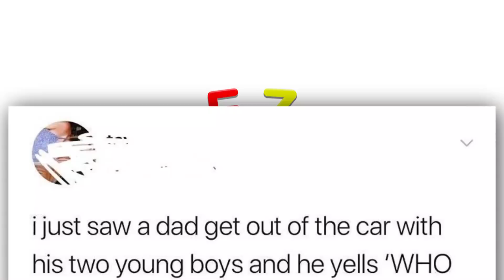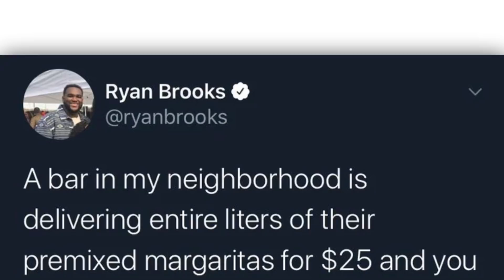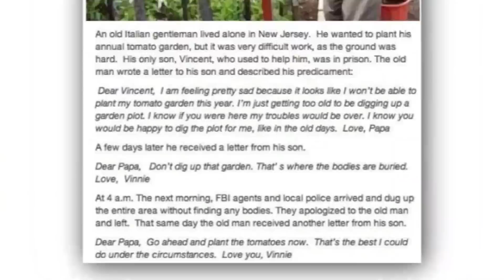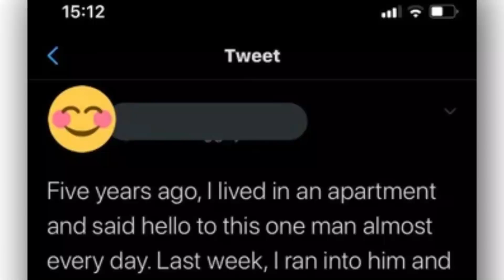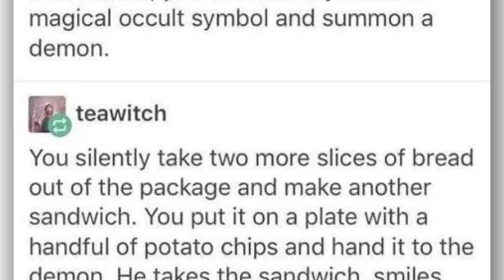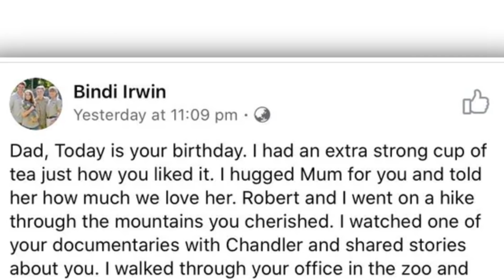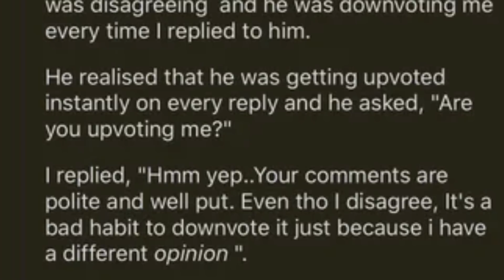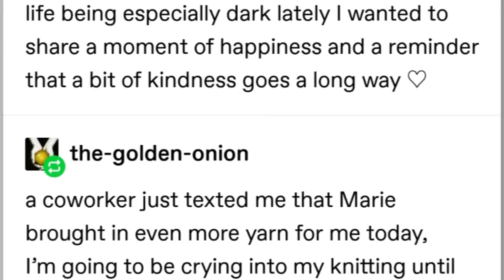r/MadeMeSmile · i want to join them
The best posts from the top of r/MadeMeSmile on Reddit